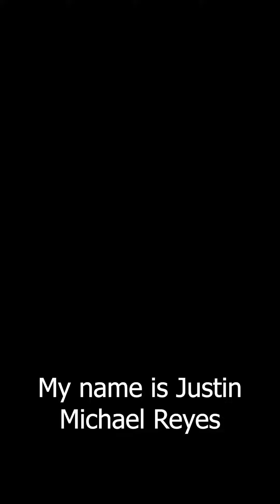Staten Island Bible & Brews | April 2024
Highlights from Bible & Brews, a young adult bible study at St. Joseph and St. Mary Immaculate on Staten Island. Join them for their next meeting on Thursday, May 2 at 6:30pm!